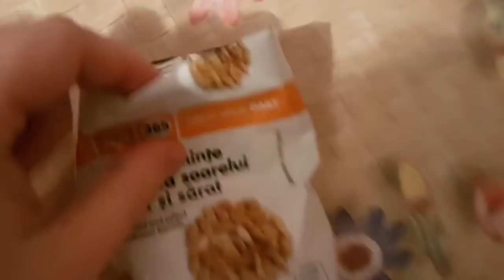Motanelul si Puiuletele pregatesc niste seminte de floarea soarelui citeste descrierea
pentru bucătărie de pe canalul nostru si pe